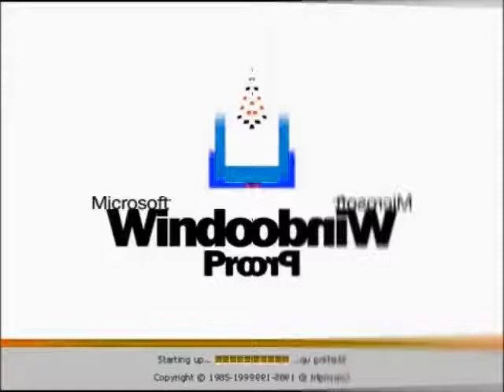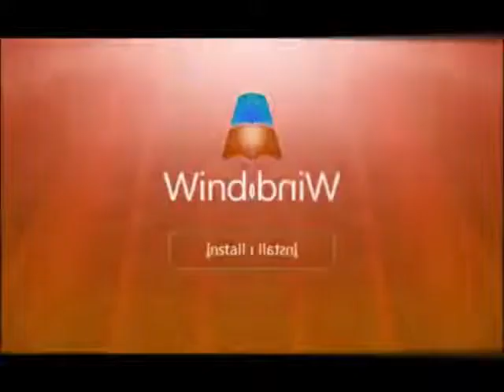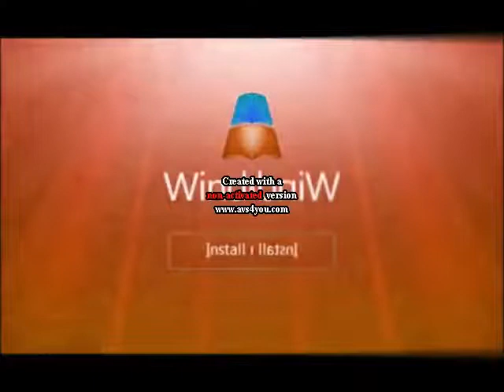(REUPLOADED) 6 Videos Part 1 in Low Voice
by Maggie Vervane